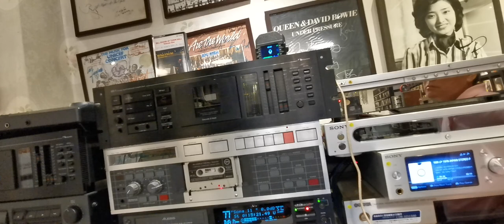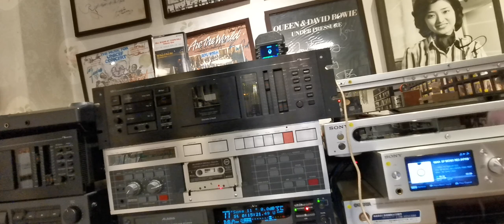Bill Evans at the town hall (1966) 1981 Japan cassette